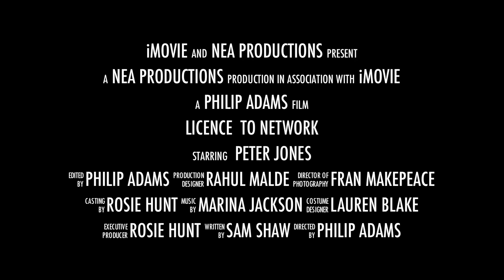Peter Jones in Licence To Network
Peter Jones is Agent 007 in this networking spectacular. This is a short trailer highlighting the top tips on networking that has made Peter Jones the successful entrepreneur he is today! An NEA productions film, a small group of National Enterprise Academy students in Amersham recreate the classic spy genre.